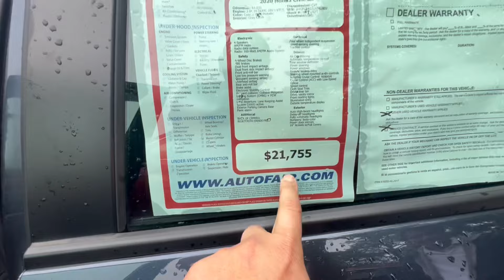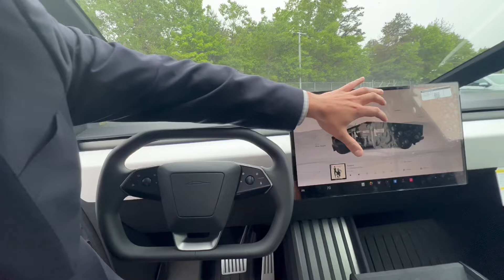EB3 CUỘC SỐNG MỸ | Định Cư 6 Tháng Sắm Xe Cho Vợ